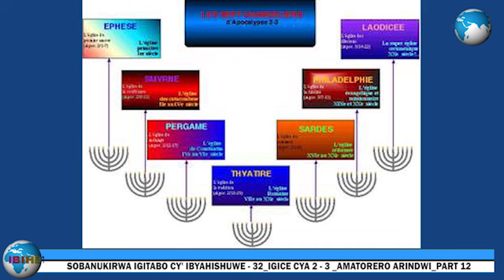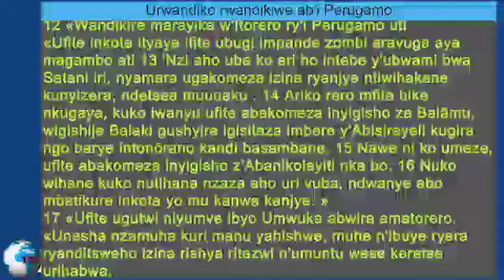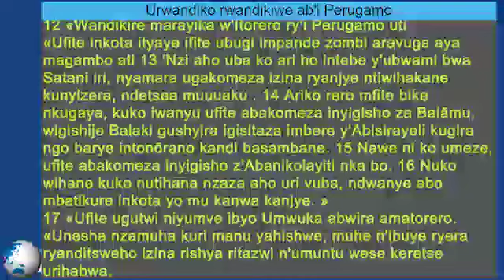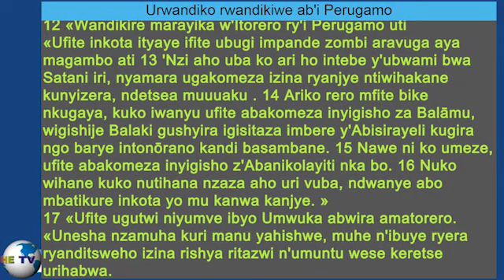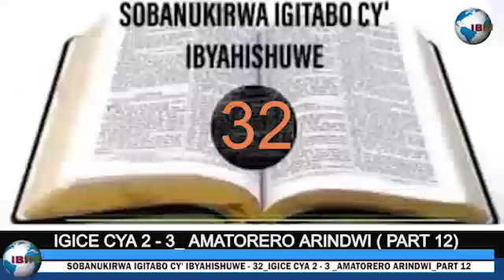Sobanukirwa igitabo cy' ibyahishuwe-32 || Igice cya 2-3 || Amatorero arindwi || Part 12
Urwandiko rwandikiwe ab'i Perugamo
12 «Wandikire marayika w'Itorero ry'i Perugamo uti
«Ufite inkota ityaye ifite ubugi impande zombi aravuga aya magambo ati 13 'Nzi aho uba ko ari ho intebe y'ubwami bwa Satani iri, nyamara ugakomeza izina ryanjye ntiwihakane kunyizera, ndetsea muuuaku . 14 Ariko rero mfite bike nkugaya, kuko iwanyu ufite abakomeza inyigisho za Balāmu, wigishije Balaki gushyira igisitaza imbere y'Abisirayeli kugira ngo barye intonōrano kandi basambane. 15 Nawe ni ko umeze, ufite abakomeza inyigisho z'Abanikolayiti nka bo. 16 Nuko wihane kuko nutihana nzaza aho uri vuba, ndwanye abo mbatikure inkota yo mu kanwa kanjye. »
17 «Ufite ugutwi niyumve ibyo Umwuka abwira amatorero.
«Unesha nzamuha kuri manu yahishwe, muhe n'ibuye ryera ryanditsweho izina rishya ritazwi n'umuntu wese keretse urihabwa.